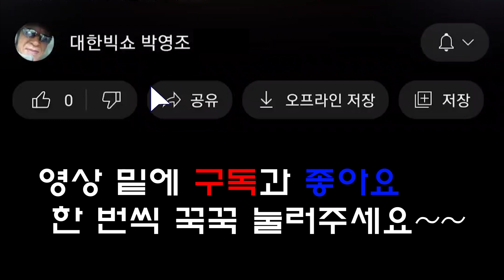보은대추축제 (연수정 - 그곳에 가고 싶다) 향토가수퍼레이드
[공연정보]
  보은대추축제
일시 : 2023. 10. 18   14:00
장소 :  보은뱃들공원 - 주무대
기획/구성 : 보은군   CJB 청주방송
제작 :   대한영상 (JBS)